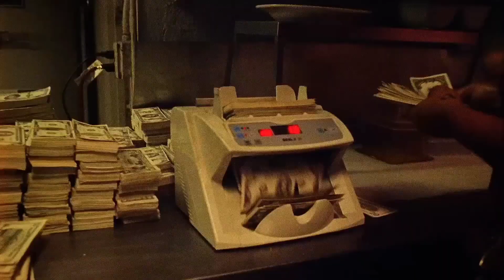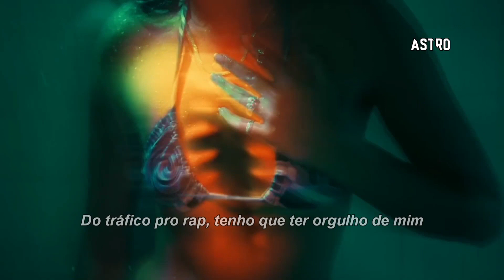Don Toliver - Too Many Nights ft. Future (legendado)